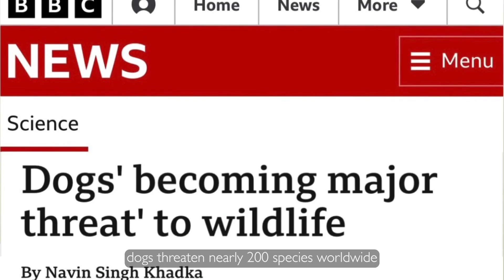Why you should not bring your dog into the forest?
ហេតុអ្វីបានជាអ្នកមិនត្រូវយកសត្វឆ្កែរបស់អ្នកចូលទៅក្នងព្រៃ?
ឆ្កែស្រុក ជាសត្វដែលគំរាមកំហែងដល់សត្វព្រៃតាមរយៈការប្រមាញ់ឬសម្លាប់ រំខានដល់ប្រព័ន្ធអេកូឡូស៊ី និងចម្លងជំងឺដល់សត្វព្រៃថែមទៀតផង។ ចូរកុំយកសត្វឆ្កែស្រុក ចូលទៅក្នុងព្រៃជាមួយអ្នក!
ដើម្បីស្វែងយល់កាន់តែច្បាស់ សូមទស្សនាវីដេអូឃ្លីបខាងក្រោម។
A domestic dog is considered a major threat to wildlife as they become a predator and kill wild animals, disturb ecosystem, and transmit diseases to wildlife. Don’t bring your dog along next time you go to the forest.
Watch our video clip below to learn more.